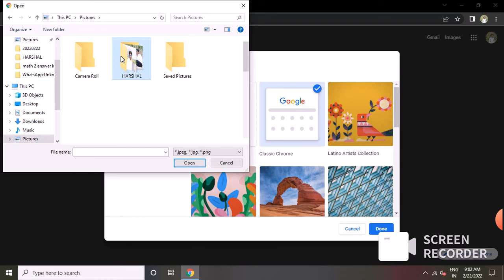how to coustmize google chrome in pc from your device